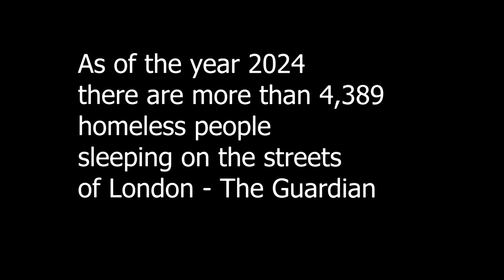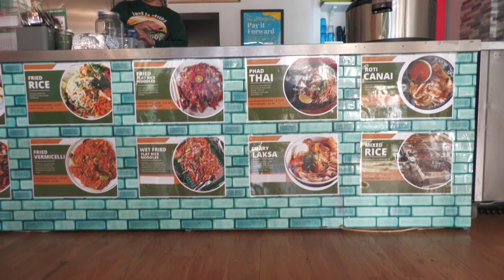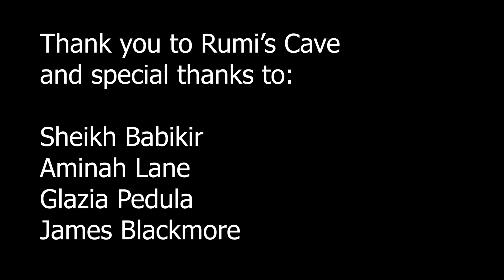Rumi's Cave, film by Nathanial Munir